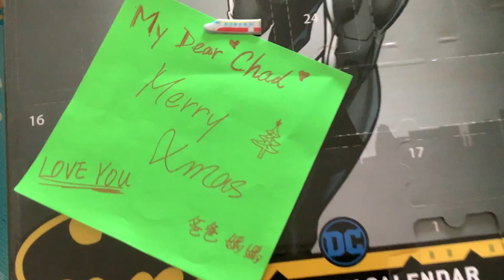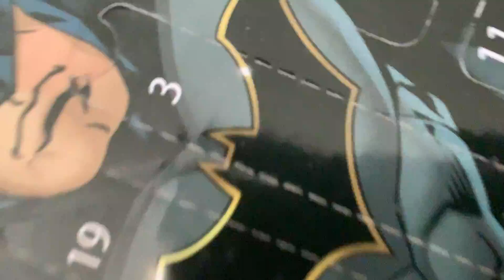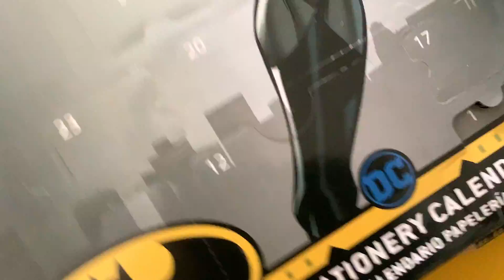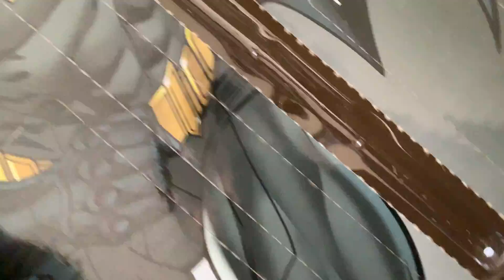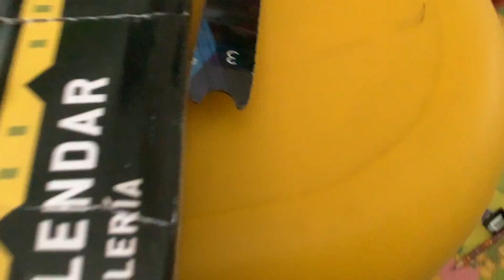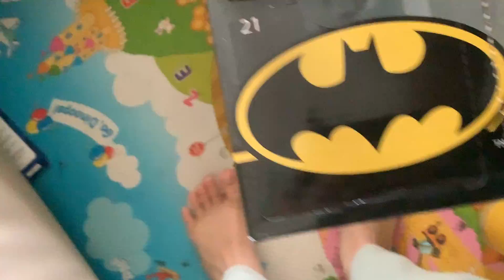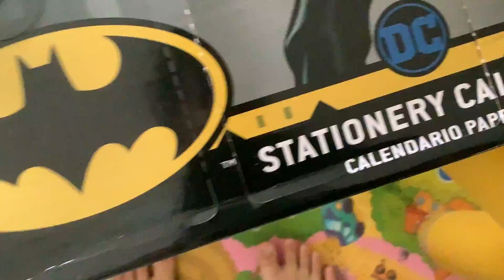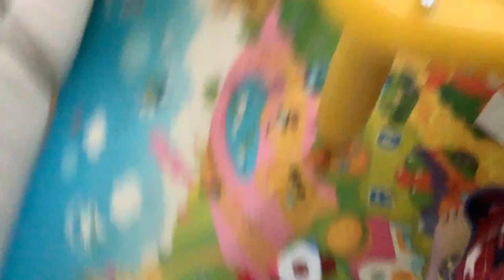Opening my Christmas present(24 Sections)